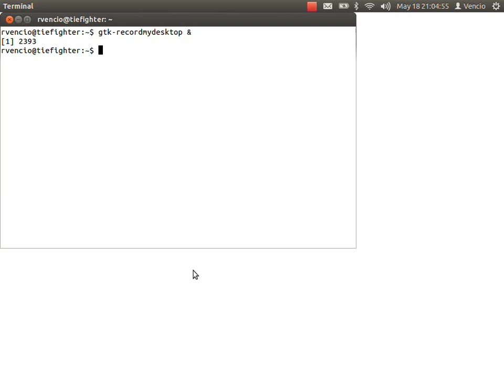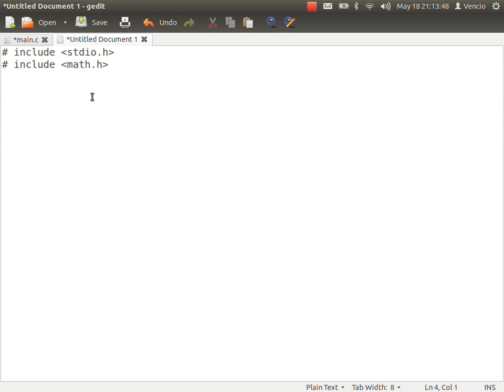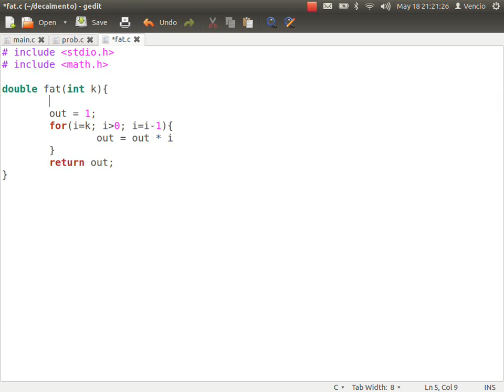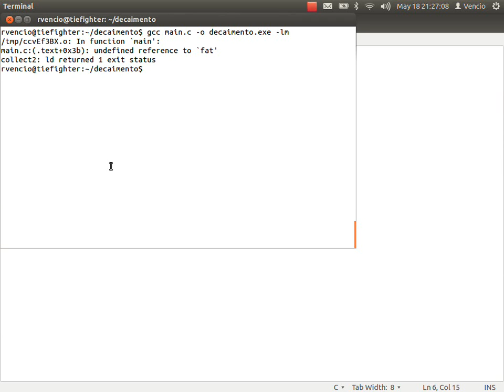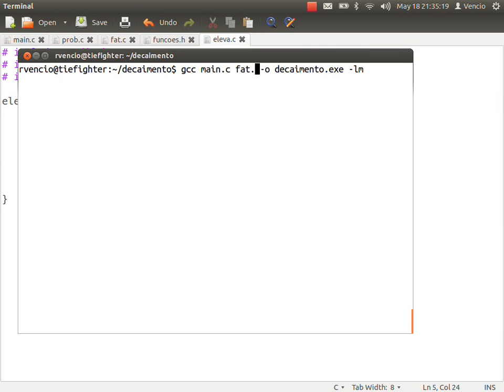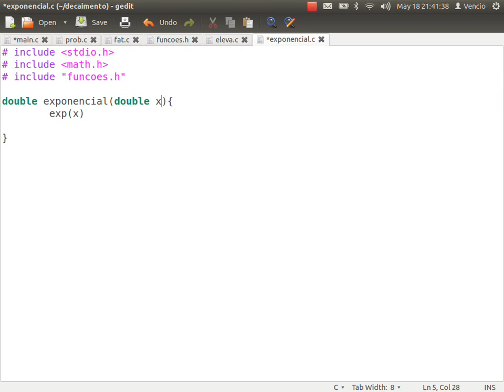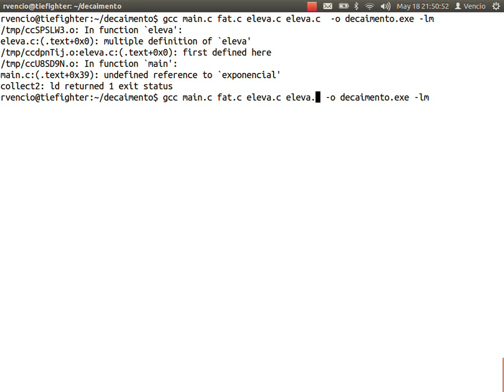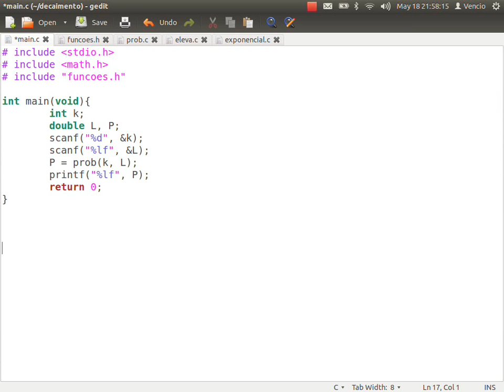Introdução à Programação (p/ Físicos) - modularização e funções